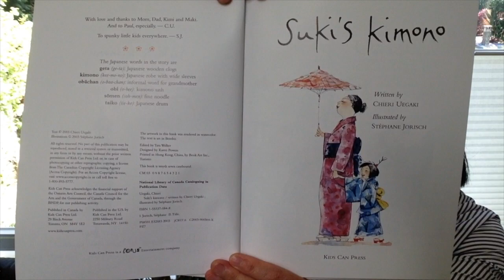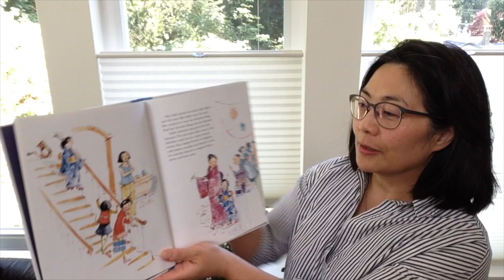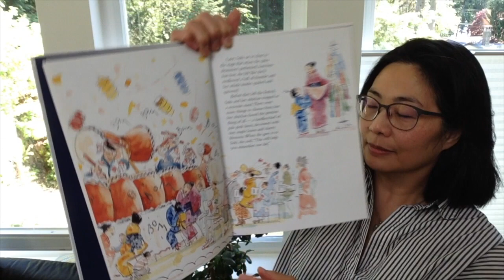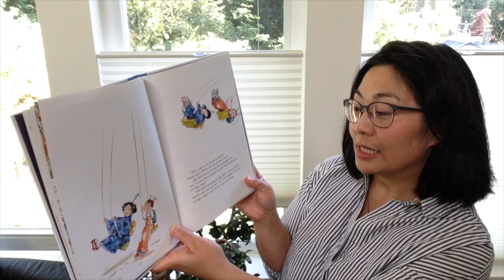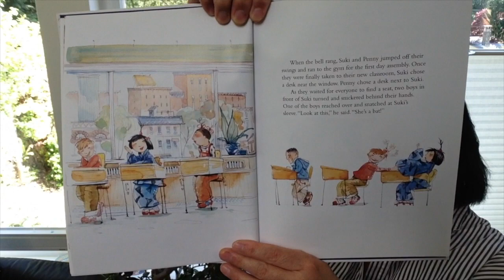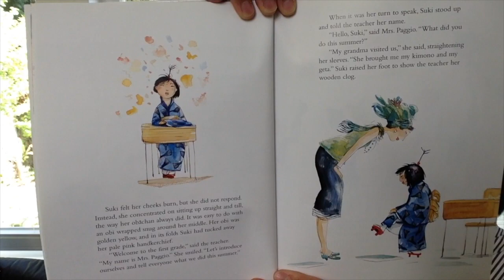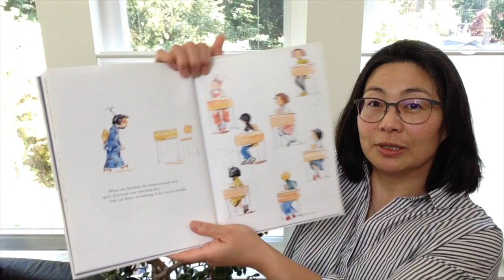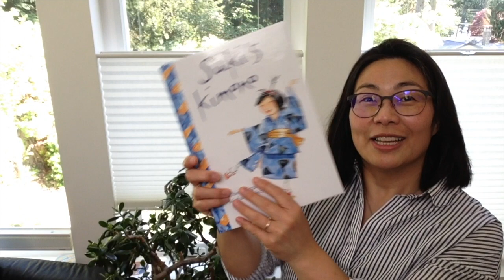Let's Read a Story! Author Chieri Uegaki Reads Suki's Kimono | Storytime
Join author Chieri Uegaki for this special reading of Suki's Kimono, created for the Asian Heritage Month celebrations at the Canadian Embassy in Tokyo, Japan.

Suki's favorite possession is her blue cotton kimono. A gift from her obachan, it holds special memories of her grandmother's visit last summer. And Suki is going to wear it on her first day back to school—no matter what anyone says.